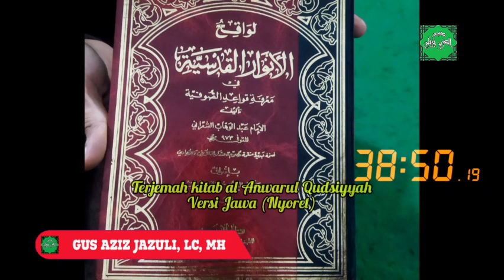al Anwarul Qudsiyyah 60 ll Menjaga Harga Diri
Ngaji Kitab Anwarul Qudsiyyah Karya Syekh Abdul Wahhab Al Syaroni

Menjaga Harga Diri

Selengkapnya silahkan simak di vidio ini.